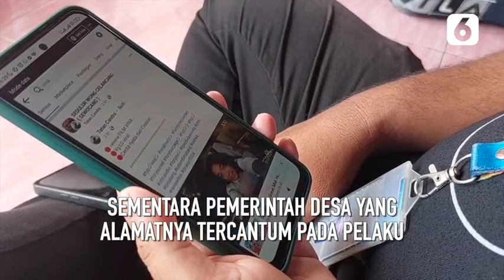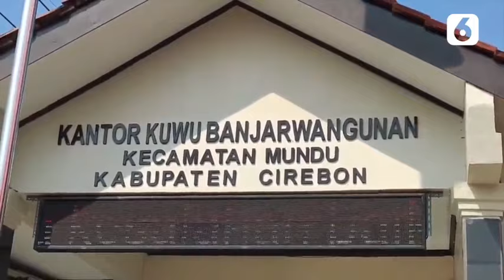Tiga DPO Pembunuh Vina Masih Misteri, Pemdes Masih Telusuri Alamat Pelaku | Liputan6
LIPUTAN6.COM - Tiga DPO Pembunuh Vina Masih Misteri, Pemdes Masih Telusuri Alamat Pelaku | Liputan6

Polda Jawa Barat memastikan akan melakukan pemeriksaan ulang terhadap delapan terpidana kasus pembunuhan Vina Cirebon. Sebagai upaya penyidikan untuk memburu tiga buronan yang belum tertangkap.